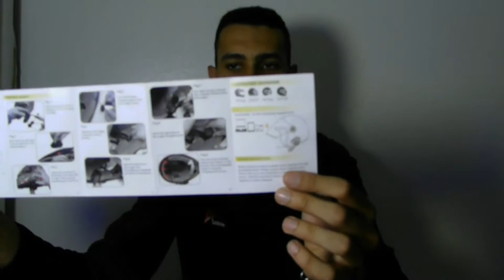Wireless Earphones bt-12 Unboxing .moto biker Bluetooth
ثمن المنتج في المحلات ب 350 درهم مغربية
لمن أراد شرائه بثمن رخيص من الأنترنيت هدا هو الرابط